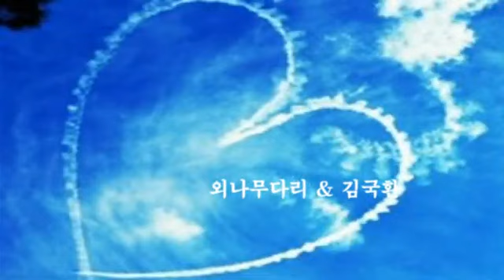외나무다리 & 김국환